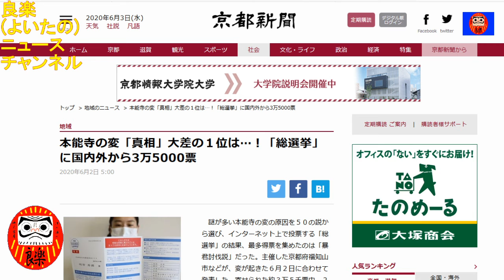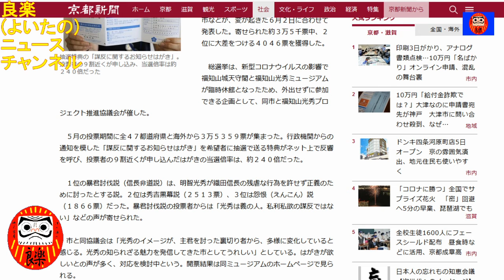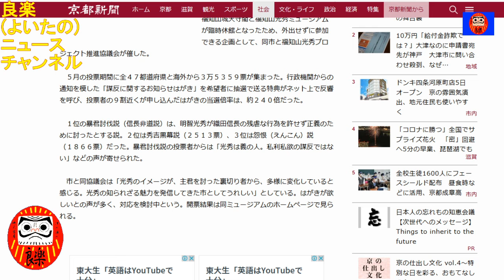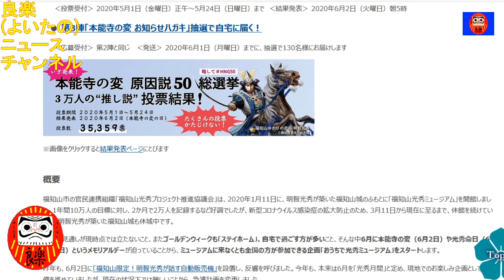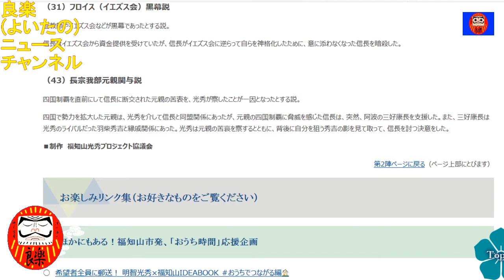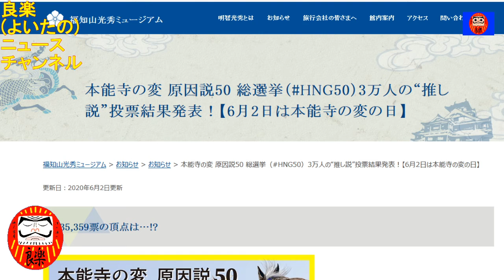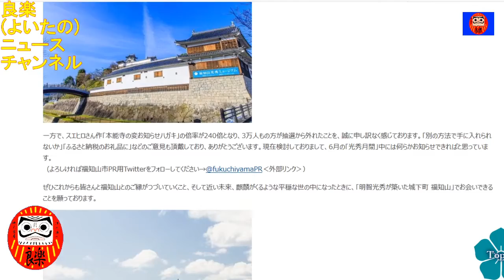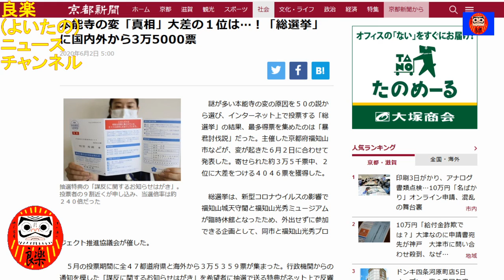【良楽ニュース】ネットユーザーが選ぶ本能寺の変の原因は？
福知山市が実施していた本能寺の原因を推測するアンケート結果が発表されました。

【紹介記事】
京都新聞「本能寺の変「真相」、大差の１位は…！　「総選挙」に国内外から3万5000票」(2020/6/2)

福知山市「福知山光秀プロジェクト推進協議会の取り組みについて」
福知山光秀ミュージアム「「本能寺の変 原因説50 総選挙」HNG50 ～おうちで光秀ミュージアム～」
福知山光秀ミュージアム「本能寺の変 原因説50 総選挙（HNG50）3万人の“推し説”投票結果発表！」